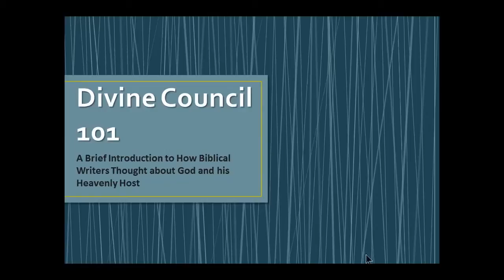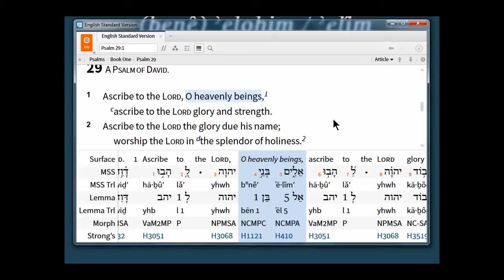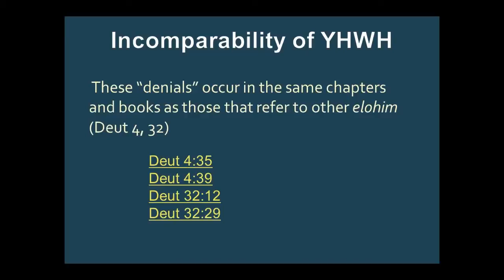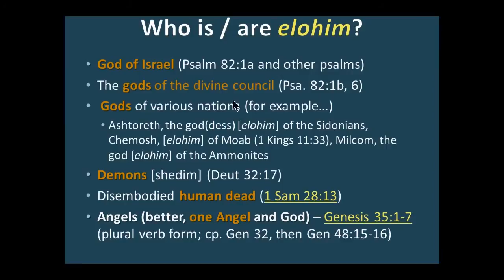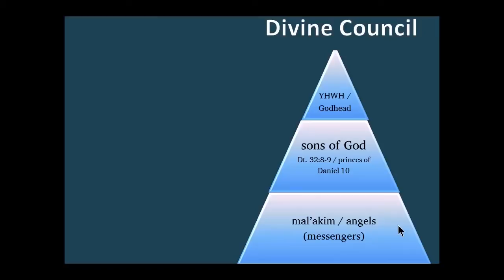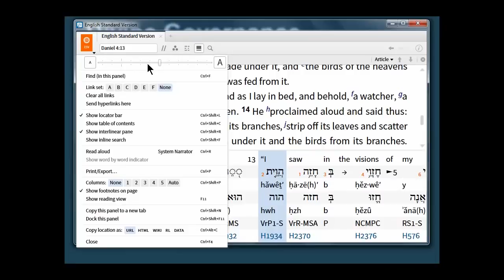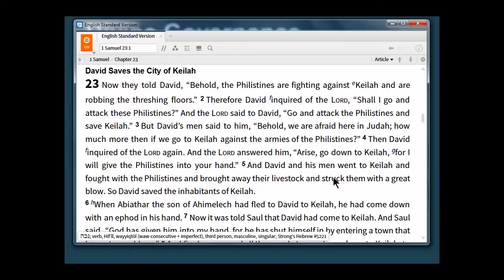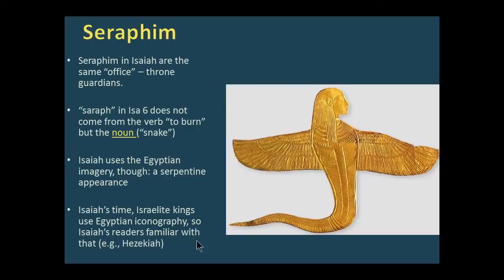Divine Council Introduction